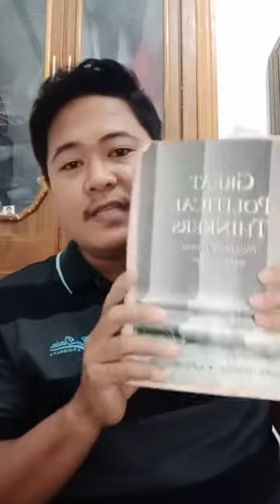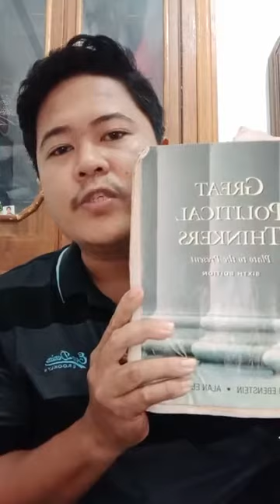Niccolò Machiavelli and Machiavellianism - Tagalog or Filipino Discussion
Get to know Niccolò Machiavelli in Filipino or Tagalog. Complex concepts made simple and easy to grasp. God bless!